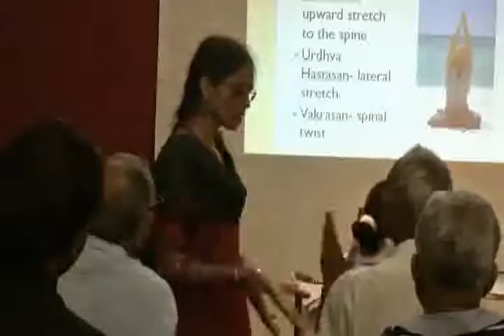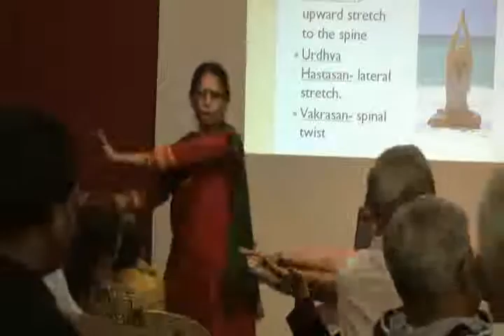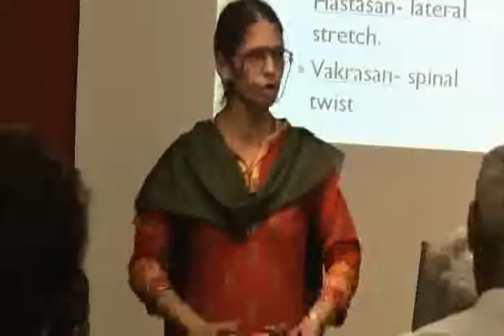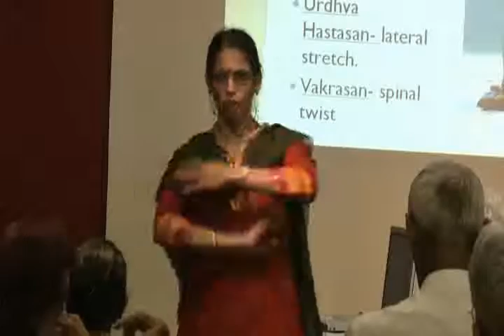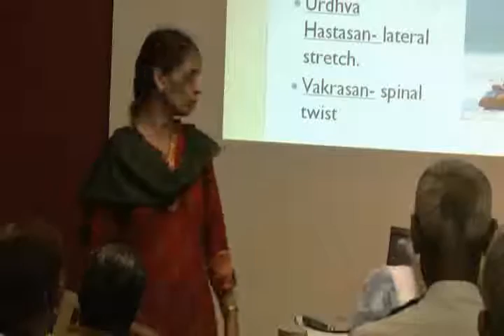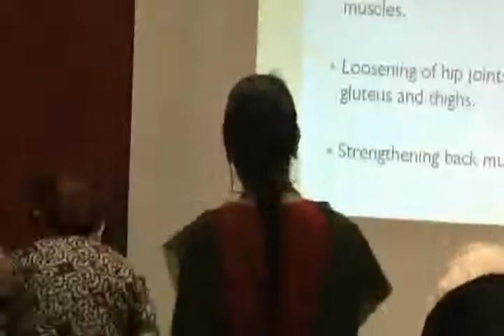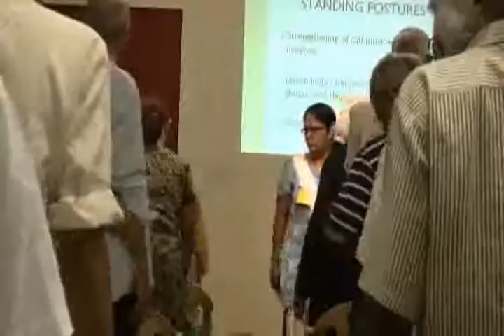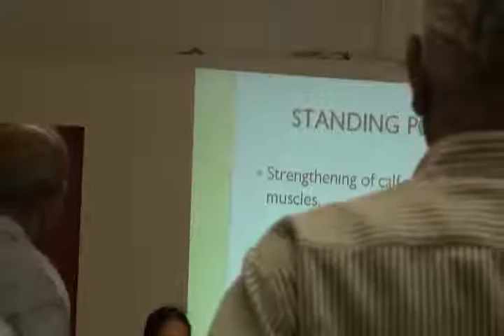Fun with Yoga for Sr.Citizens Part 2.wmv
This video is a workshop by Ms.Vatsala Rao at HELP on 15th May '10 : Topic "Fun with Yoga for Sr.Citizens". Ms.Vatsala Rao can be contacted : . This is part of the HELP Talk series at HELP, Health Education Library for People, the worlds largest free patient education library